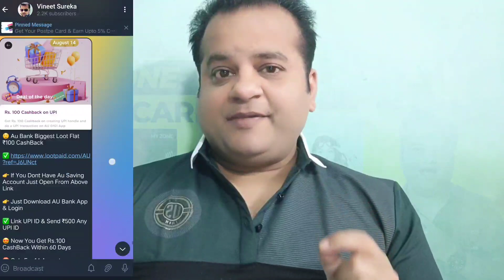Axis My Zone Credit Card Lifetime Free | 500 Amazon Gift Card | Best Axis Credit Card | Apply Now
Axis My Zone Credit Card Lifetime Free | 500 Amazon Gift Card | Best Axis Bank Credit Card | Apply Now